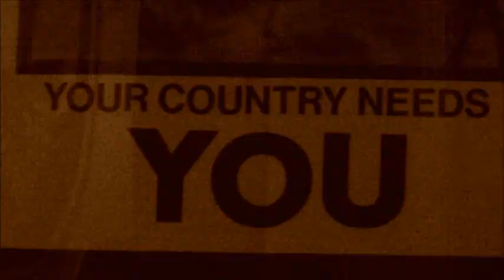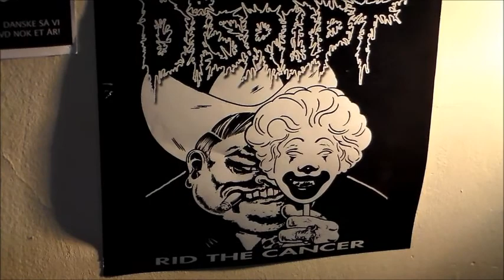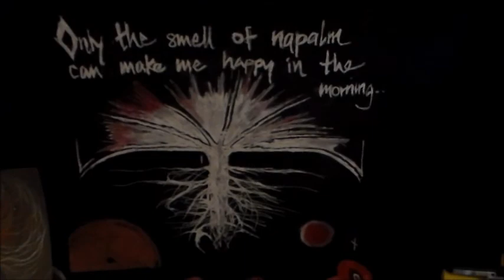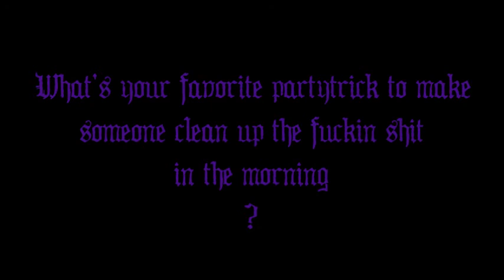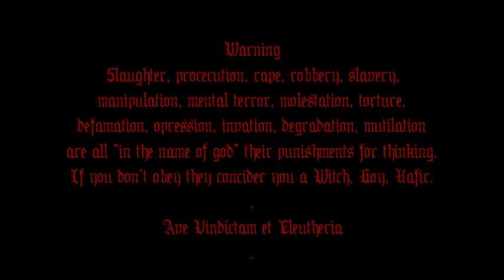Svartkonst under isen (Sorcery Under The Ice) Part 1 - Thou shall Burn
Svartkonst under isen (Sorcery under the ice) 2014
An occult music/art/roadtrip documentary from Sweden.
Filmmaker Velesia Korp takes us for a ride to Norway, Sweden and to Denmark to explore the exotic, fucked up and bizarre reality of Scandinavia. This is a non profit film. Music by: Wardruna, Mayhem, Hank III, Satyricon, Thore Härdelin.